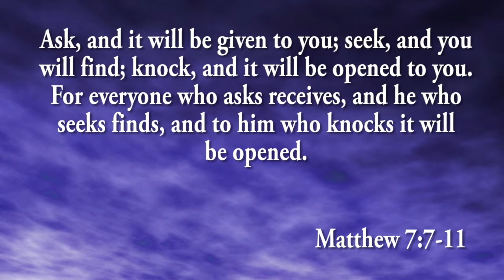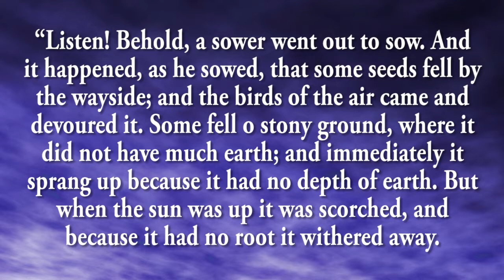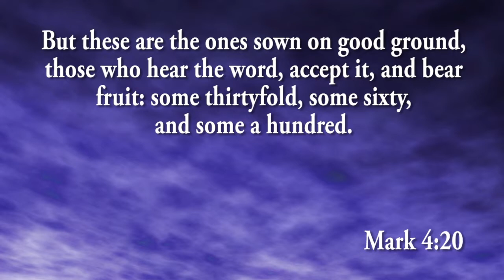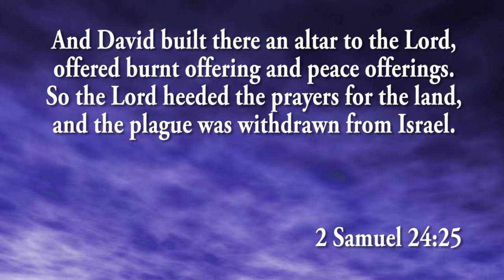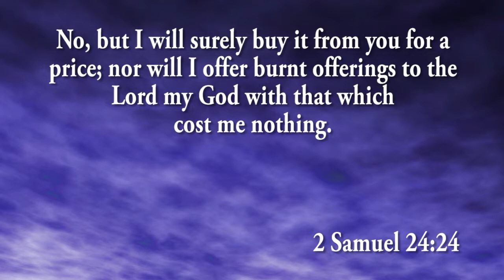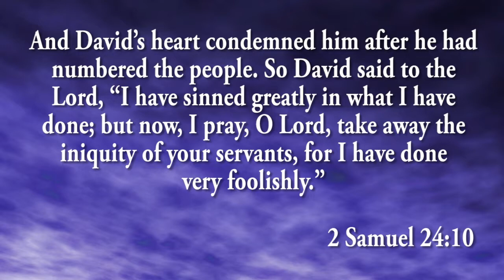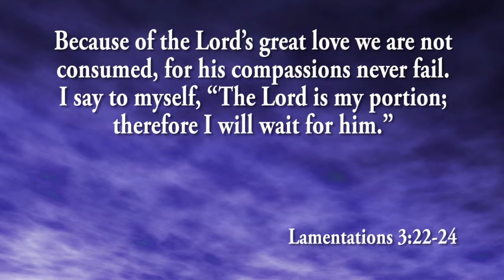Hearing God - Sand and Sinkholes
Have you ever felt like you can't hear God no matter how hard you try? Pastor Eugene explores this problem and how we can start to hear God again.